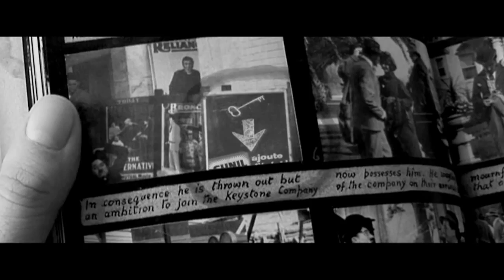Le Grand Jeu | a shortfilm by Yannick Pecherand-Molliex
Cast : Aurèle et Edouard Blondeau
Composer : Grégory Libessart
Directed by Yannick Pecherand-Molliex

[ITA] Questo Canale non intende in alcun modo violare i diritti e le proprietà intellettuali dei singoli cortometraggi, ma promuoverne la diffusione.
[ENG] This channel is not in any way violate the intellectual property rights and individual short films, but promote it.